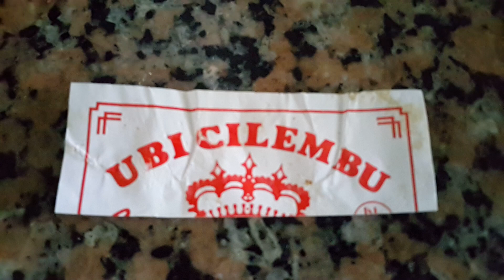Ubi Cilembu dipanggang dengan Happycall🏆sempurna 🍠yammy👍👍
Sarapan sehat dan murah dengan ubi Cilembu panggang menggunakan happycall selama 2 jam dengan api kecil 1 jam pertama ubi dibalik agar tidak gosong setelah matang buka aluminium foil biarkan sampai dingin agar uap air menguap. Ubi yang bisa keluar gulanya adalah ubi cilembu yang tua dan gemuk.